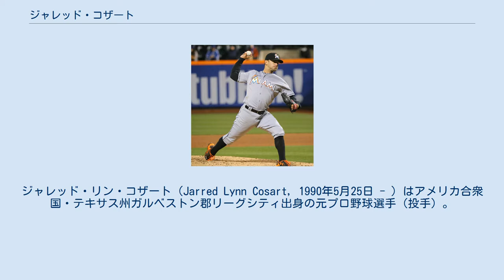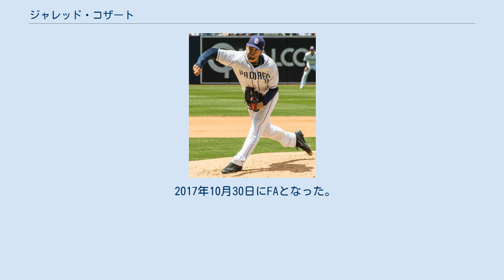ジャレッド・コザート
ジャレッド・リン・コザート（Jarred Lynn Cosart, 1990年5月25日 - ）はアメリカ合衆国・テキサス州ガルベストン郡リーグシティ出身の元プロ野球選手（投手）。
右投右打。
 祖父は、シカゴ・カブスなどでプレー経験のあるエド・ドネリーである。
姓の「Cosart」は、正しくは「コサート」と濁らない。
 2008年のMLBドラフト38巡目（全体1156位）でフィラデルフィア・フィリーズから指名され、8月15日に入団。
 2009年はルーキー級ガルフ・コーストリーグ・フィリーズで7試合に登板して2勝2敗・防御率2.22だった。
 2010年はA級レイクウッド・ブルークロウズでプレー。
14試合に登板して7勝3敗・防御率3.79だった。
 2011年は開幕をA+級クリアウォーター・スレッシャーズで迎え、20試合に登板して9勝8敗・防御率3.92だった。
 ヒューストン・アストロズ時代 (2014年5月17日) 2011年7月29日にハンター・ペンスとのトレードで、ジョン・シングルトン、ジョシュ・ゼイド、ドミンゴ・サンタナと共にヒューストン・アストロズへ移籍した。
この年アストロズ傘下ではAA級コーパスクリスティ・フックスで7試合に登板し1勝2敗・防御率4.71の成績を残した。
 2012年はAA級コーパスクリスティで開幕を迎え、5月にAAA級オクラホマシティ・レッドホークスへ昇格。
AAA級オクラホマシティでは6試合に登板して1勝2敗・防御率2.60だった。
11月20日に40人枠入りを果たした。
 2013年は開幕をAAA級オクラホマシティで迎え、18試合に登板。
7勝4敗・防御率3.29だった。
7月11日にメジャー初昇格を果たし、7月12日のタンパベイ・レイズ戦で先発起用されメジャーデビュー。
8回を投げ2安打無失点3四球2奪三振に抑え、メジャー初勝利を挙げた。
この年は10試合に先発として登板し1勝1敗・防御率1.95だった。
 2014年2月10日、ジャスティン・ビーバーについて同性愛侮蔑の言葉で侮辱したツイートを元チームメイトのタイソン・ギリーズに向けて送ったことが問題となり、公式サイトで謝罪した。
 マイアミ・マーリンズ時代 (2016年4月11日) 2014年7月31日にジェイク・マリスニック、コリン・モラン、フランシス・マルテスとのトレードで、エンリケ・ヘルナンデス、オースティン・ウェイツと共にマイアミ・マーリンズへ移籍した。
4月4日に野球関連の賭博証拠は見つからなかったものの、違法な賭博に関わったとして罰金を科せられた。
レギュラーシーズンでは14試合に登板し、うち13試合を先発で投げた。
だが、692⁄3イニングで10本塁打を浴びて防御率は自己ワーストの4.52で、2勝5敗と負け越した。
収穫としては、奪三振率で自己ベストの6.1をマークしたのがある。
 2016年7月29日、アンドリュー・キャッシュナー、コリン・レイ、タイロン・ゲレーロとの交換トレードで、カーター・キャップス、ルイス・カスティーヨ、ジョシュ・ネイラーとともにサンディエゴ・パドレスに移籍した。
 2017年10月30日にFAとなった。